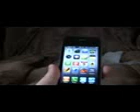Phone Education Seminars #3